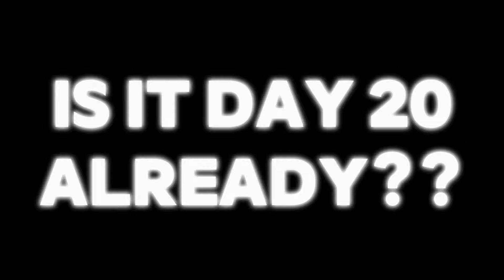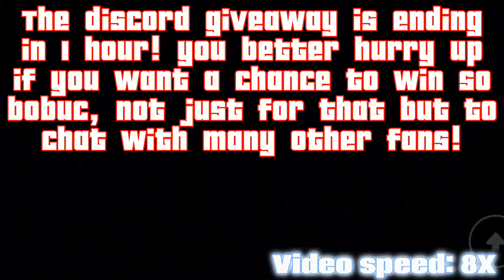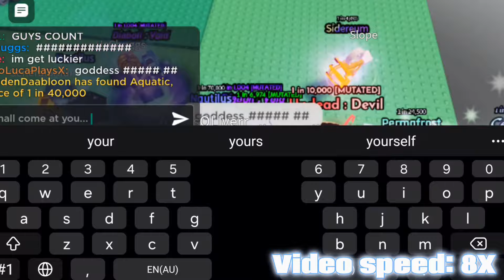Day 20 of trying to get a 1/1M rarity | Sol's RNG